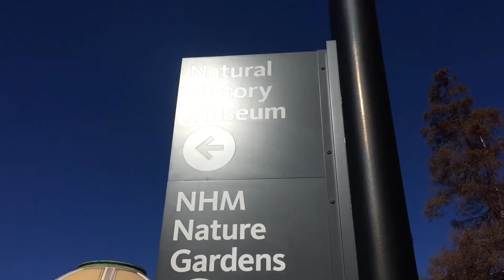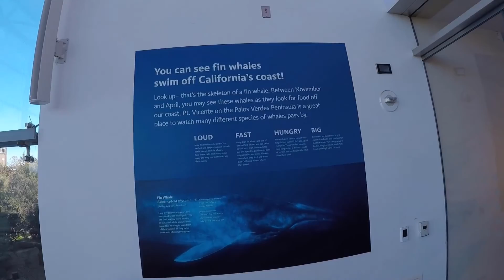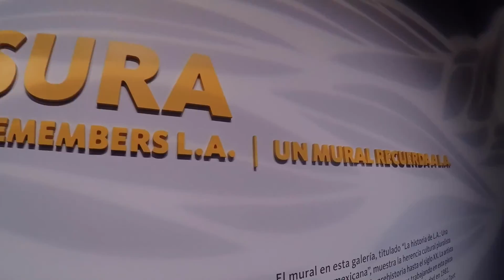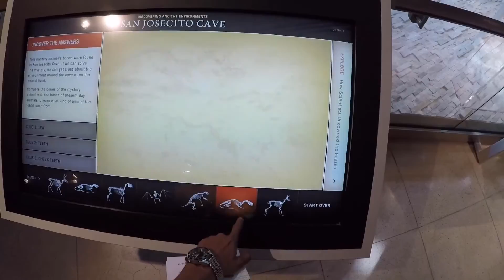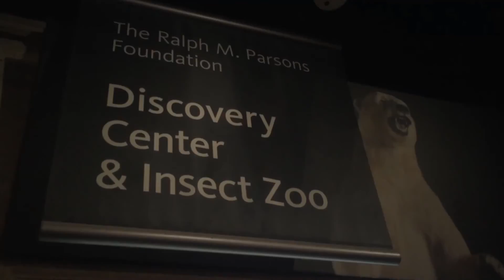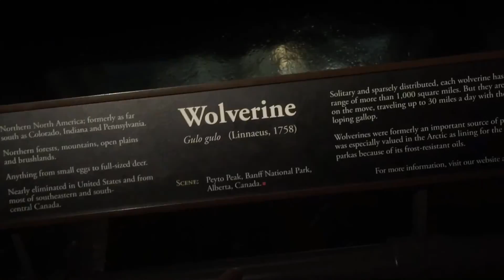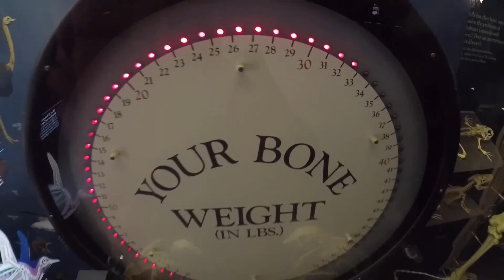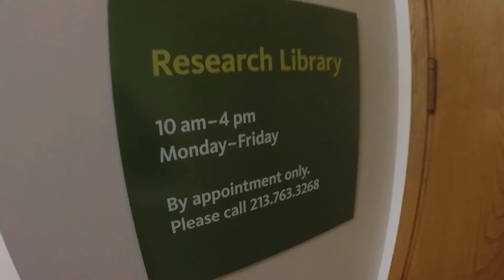Los Angeles Museo de historia natural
Vídeo extendido de lo que puedes encontrar en este estupendo museo